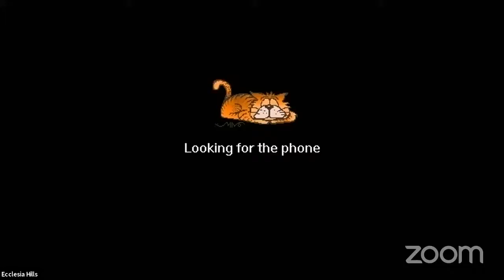Redeemed- Pastor Moses Ida-Michaels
Fear not, I have R E D E E M E D you. You are mine.
You belong to Elohim. You don't belong to the devil.
Adonai is your owner.
You were lost but now El- Rohi found you.
Hello and welcome to Ecclesia Hills, a community of God-loving people, worshipping in Lagos, Nigeria. Our mission is to love people, connect with family and touch the world. We are young in spirit, generous towards God, full of faith.